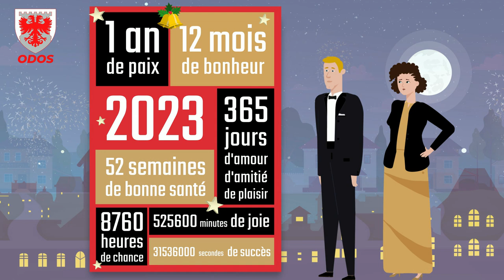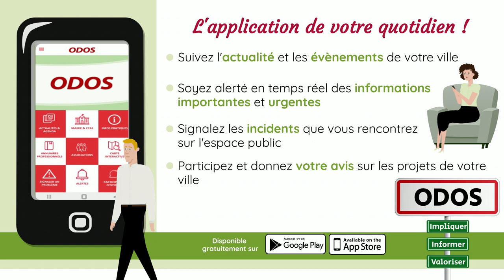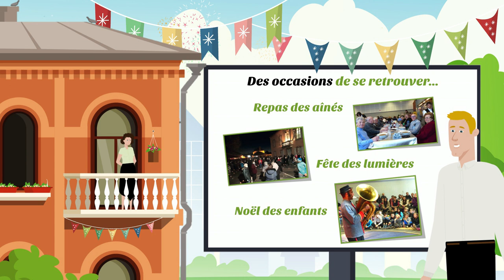Présentation des vœux 2023 - MAIRIE D'ODOS